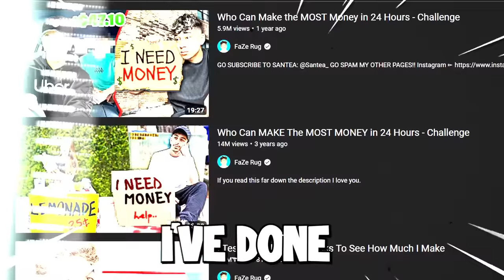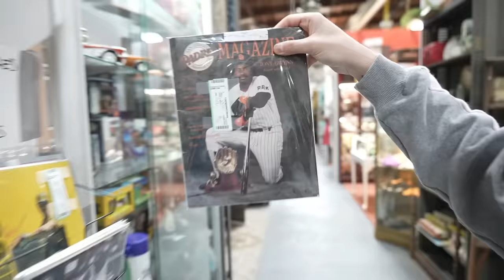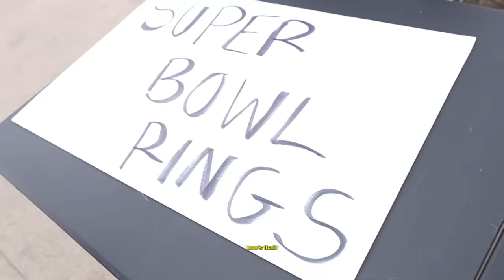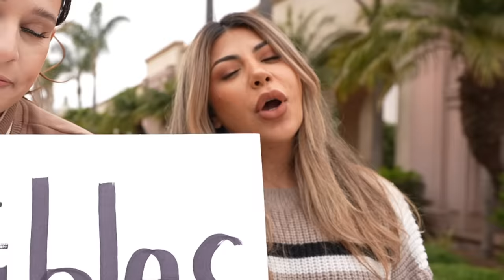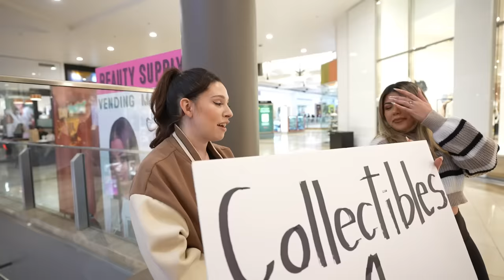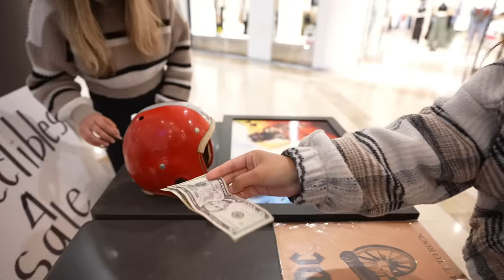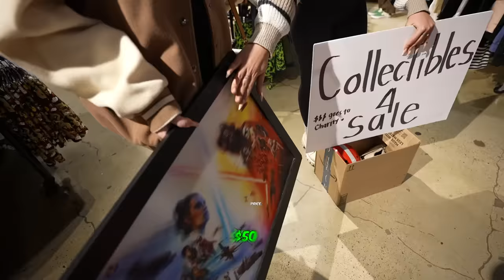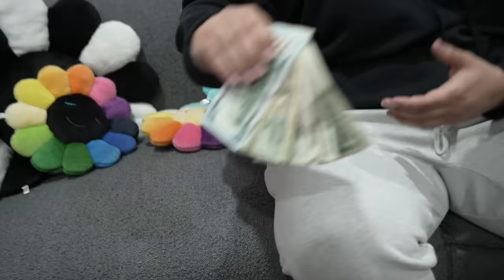Who Can Turn $100 to $10,000 in 24 HOURS!!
2 teams head to head to see who can make the most money in 24 hours BUT there’s a twist…